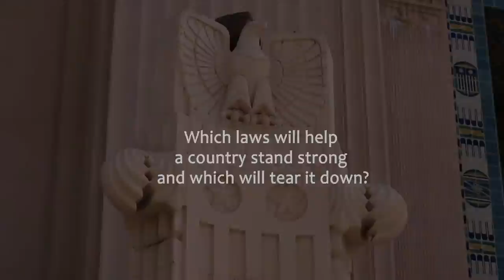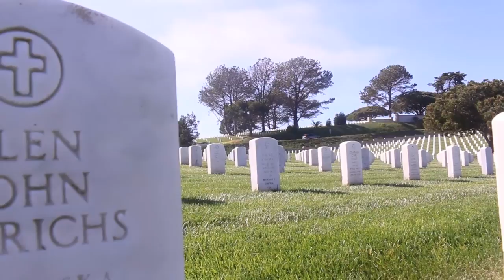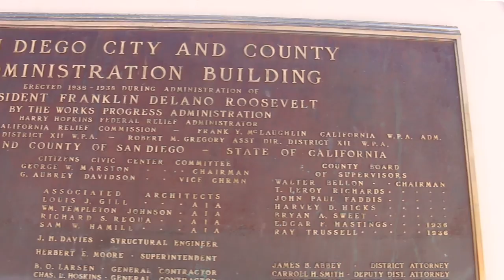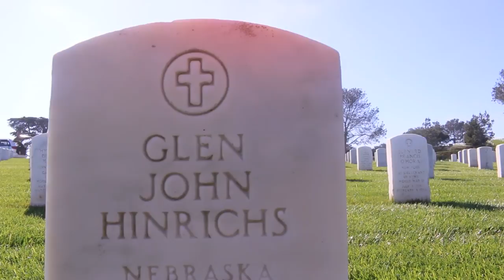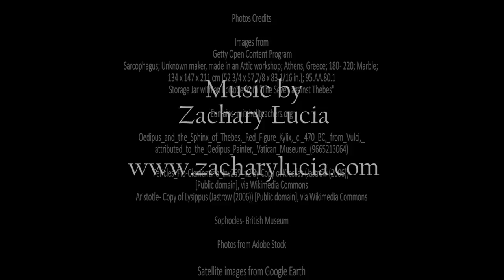Introduction to Sophocle's Theban Trilogy